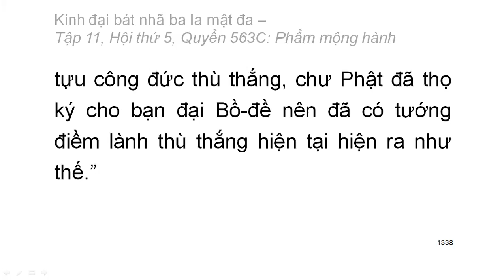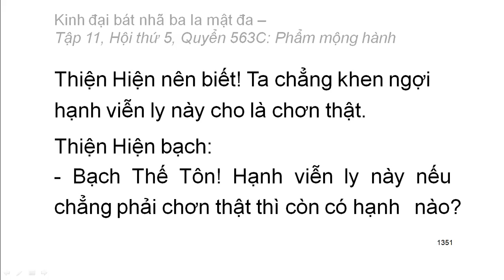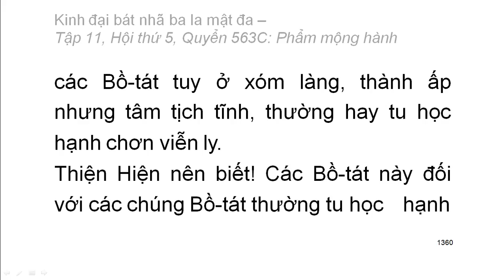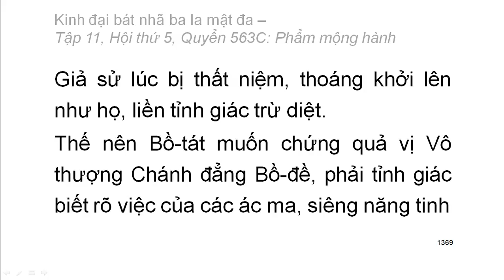Quyển .../600: Kinh đại bát nhã ba la mật đa (tiếp)